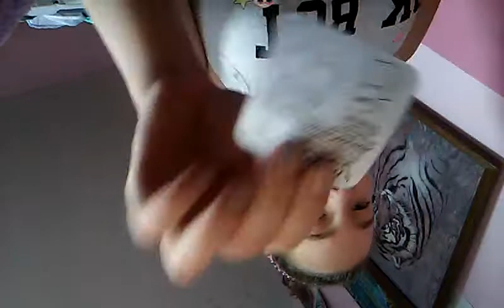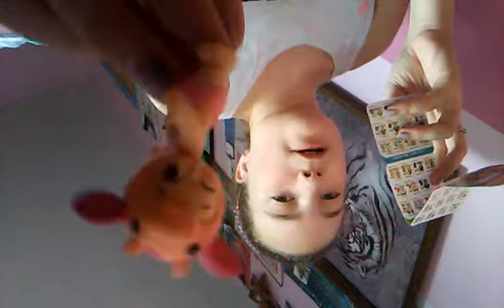Opening a 24 pack of twosies